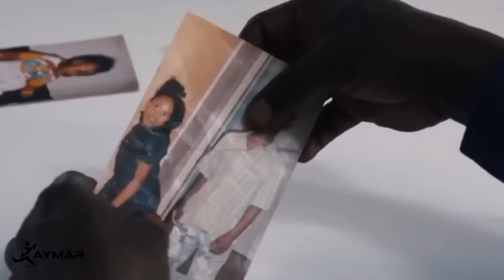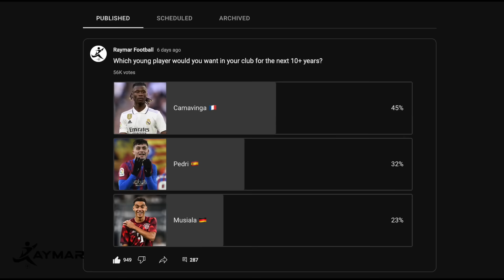The Footballer Who Can Play Literally Any Position: Eduardo Camavinga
When you look at some of the best young players specficially at age 20 or younger in the world today, you have names like Jude Bellingham, Pedri, Gavi, Jamal Musiala, Xavi Simmons. And okay we can maybe even throw in Ansu Fati and Rasmus Hojlund to the list.

But what if there was another 20 year old that a lot of you are overlooking – one who – more than any of those guys I mentioned earlier is a more complete footballer who is so diverse he can excel in literally any position, one of the most underrated young wonderkids in the world – and of course I’m talking about no other than Eduardo CAMAVINGAAAA .